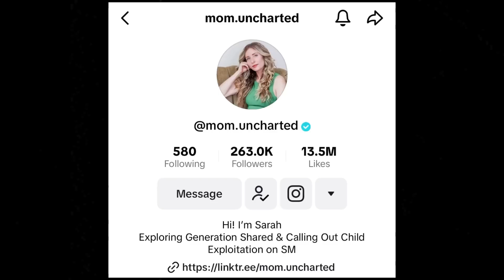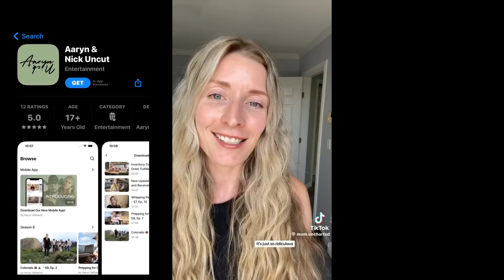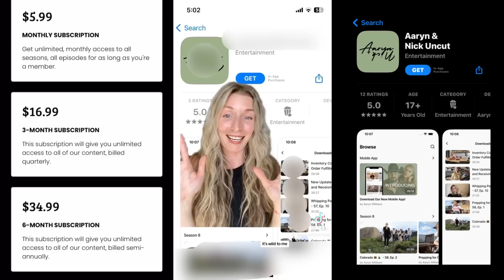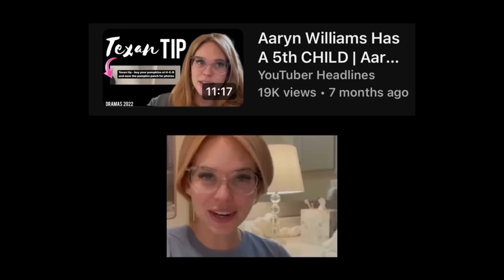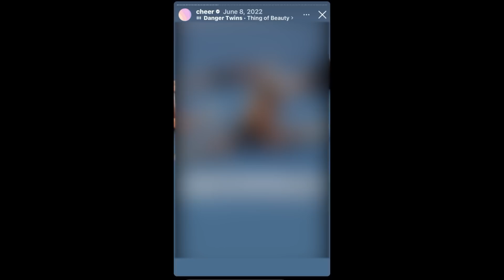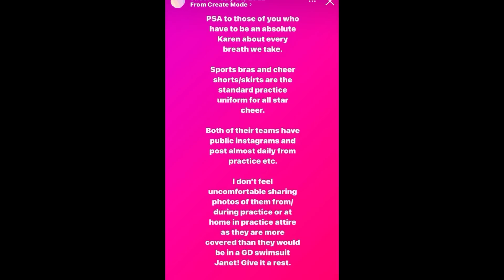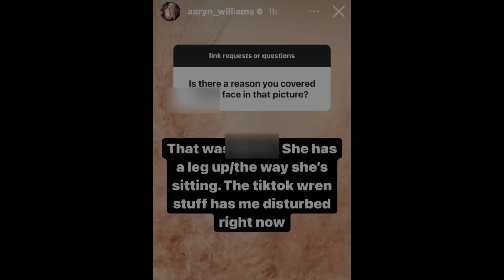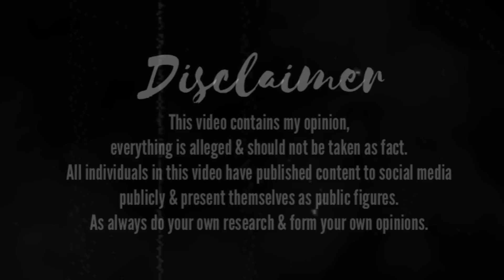Mom Uncharted Talks About AARYN WILLIAMS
aarynwilliams Drama | Mom Uncharted Talks About AARYN WILLIAMS | youtuberheadlines Drama